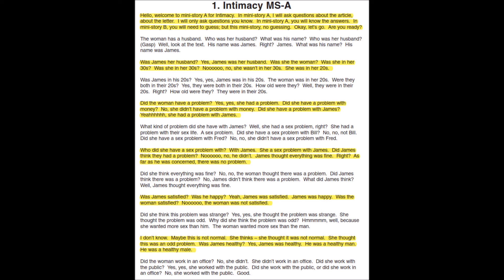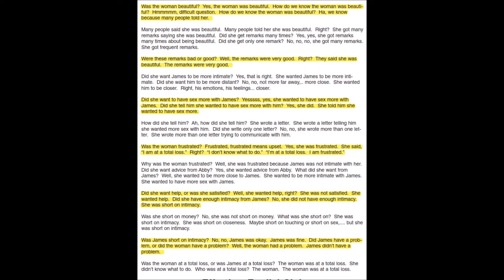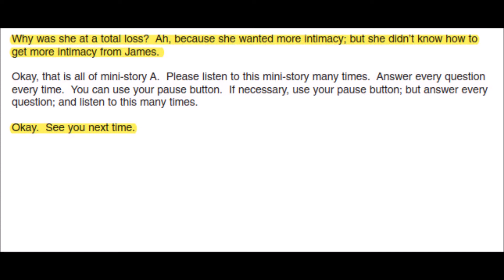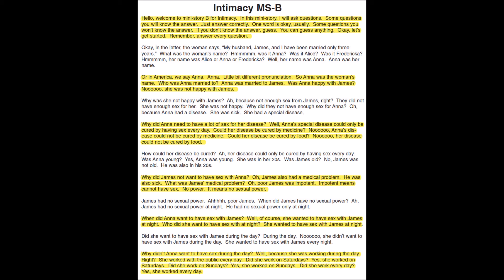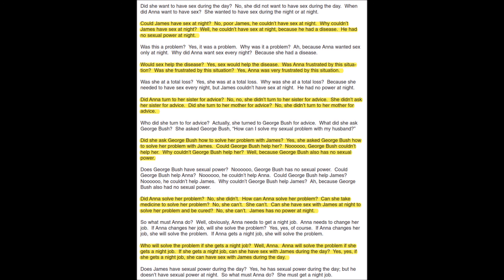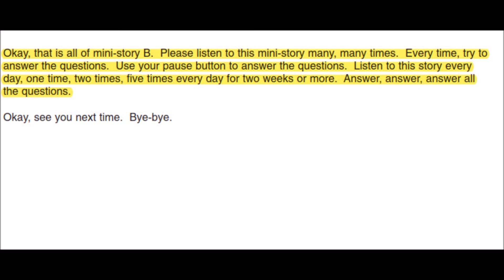BASIC EFFORTLESS ENGLISH 6